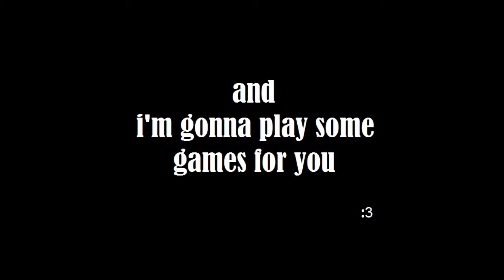hi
Hi, here's my first video, hope you enjoy. Bye

you're welcome :D